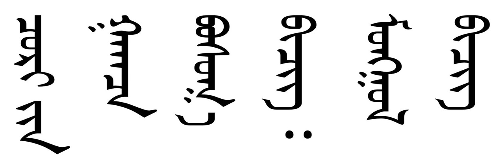Mongolian script | Wikipedia audio article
This is an audio version of the Wikipedia Article:
Mongolian script

SUMMARY
The classical or traditional Mongolian script (in Mongolian script: ᠮᠣᠩᠭᠣᠯ ᠪᠢᠴᠢᠭ Mongγol bičig; in Mongolian Cyrillic: Монгол бичиг Mongol bichig), also known as Hudum Mongol bichig, was the first writing system created specifically for the Mongolian language, and was the most successful until the introduction of Cyrillic in 1946. Derived from the Old Uyghur alphabet, Mongolian is a true alphabet, with separate letters for consonants and vowels. The Mongolian script has been adapted to write languages such as Oirat and Manchu. Alphabets based on this classical vertical script are used in Inner Mongolia and other parts of China to this day to write Mongolian, Xibe and experimentally, Evenki.
To ensure that text in the script displays correctly in your browser, the appearance of the text samples in the table below should match. The more specific shapes include the final shapes on lines 1 (yin suffix), 3 (separated a), and 4/6 (vowel harmony dependent g) in the middle column, and the interrogative particle uu/üü in the rightmost column. Note that in some browsers, letters are rotated 90° counterclockwise. If the isolate letter a (ᠠ) resembles a 'W' and not a 'Σ', rotate the letters 90° clockwise.